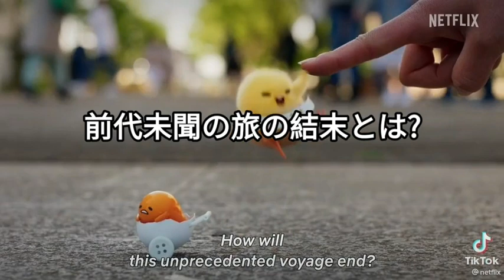Gudetama: Haha wo Tazunete Donkurai | Trailer Darii | Netflix